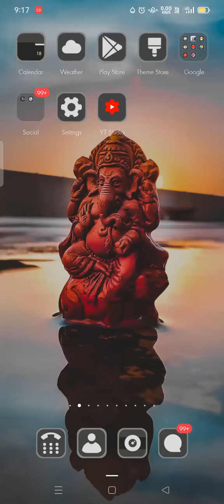how to battleground mobile india pre registration| pre registration kaise kare